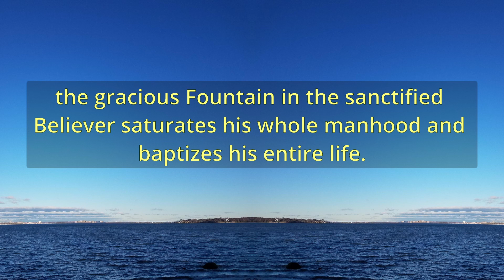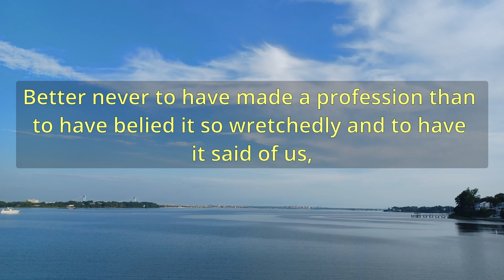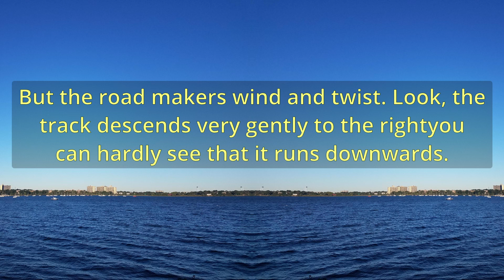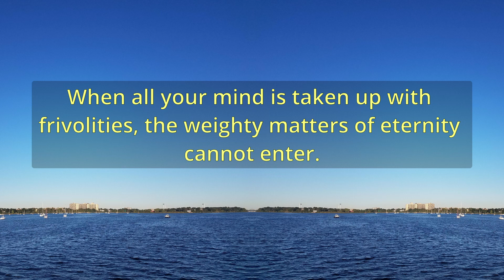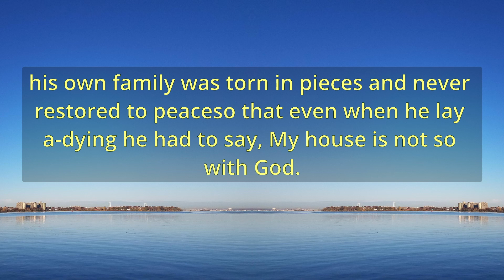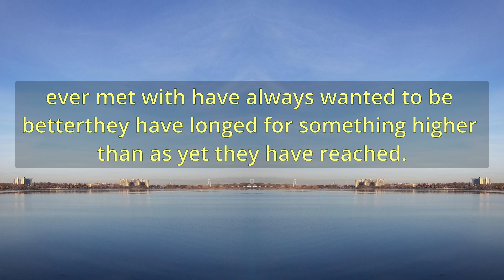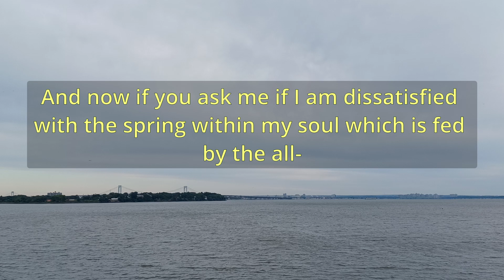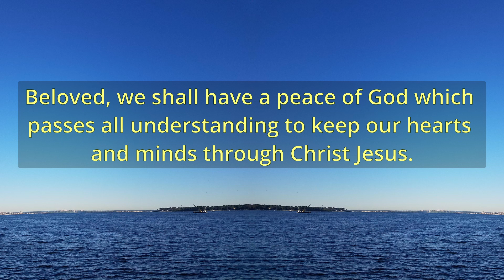"How A Mans Conduct Comes Home To Him" (A11235) - Charles Spurgeon Sermons